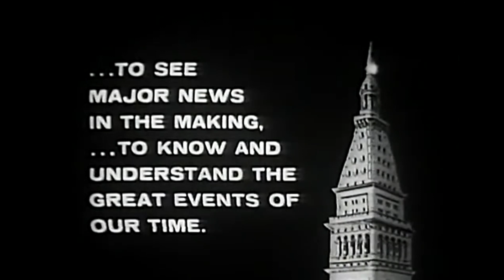Special Report JFK Diem Coup Coverage, 11/2/63 Vietnam War CBS